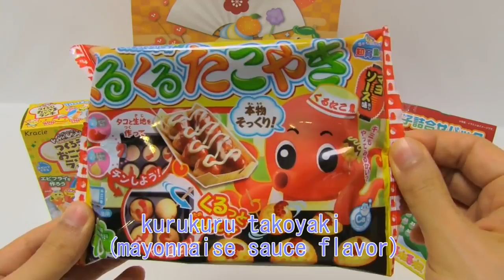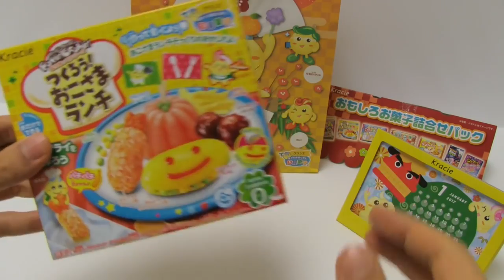Kracie Diy Candy Lucky Bag 2017